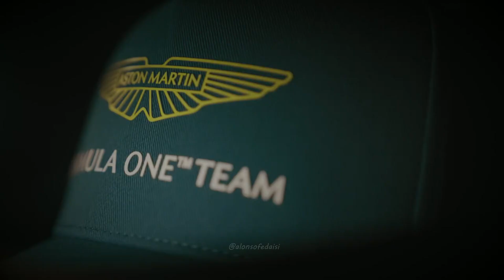Fernando Alonso x Aston Martin - SkyFall